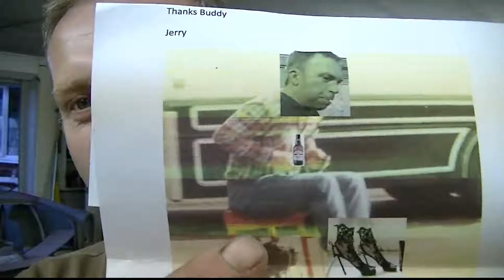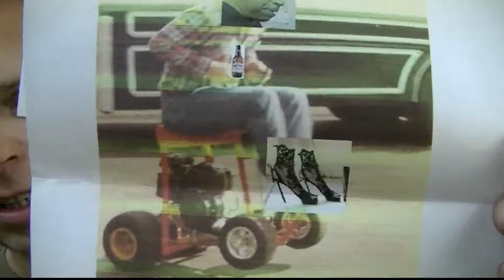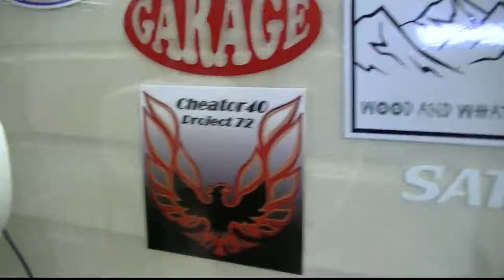25th Aug - MAIL CALL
Thanks to Cheater40  Cheers Jerry :-)